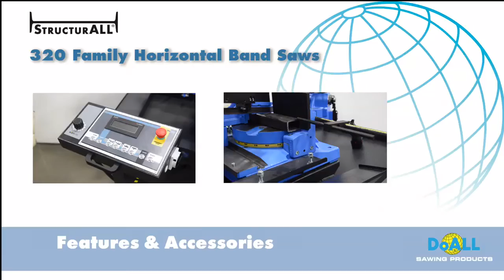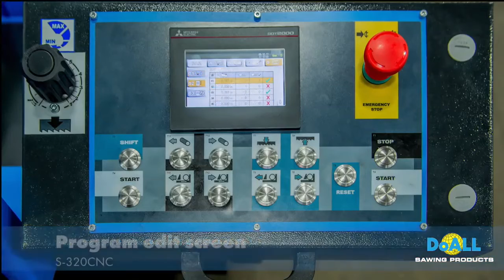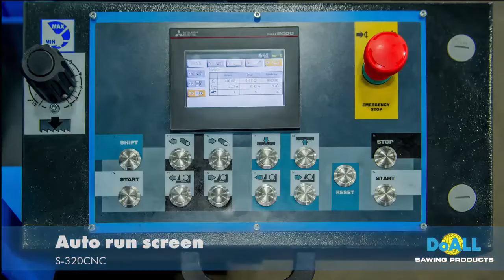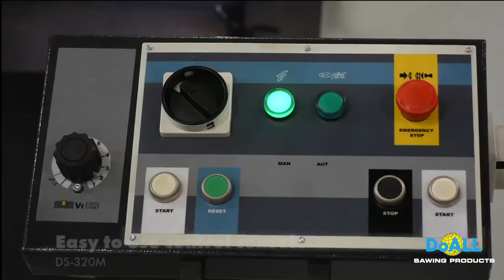Dual Miter Horizontal Structure Manual Band Saw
Band Saws are made of high quality materials for long lasting durability. Continuous band blade provides precise and even cutting. Frame construction decreases vibration reducing project error. Tables, worklamps and coolant attachment accessories sold separately. Available in Horizontal, Horizontal-Vertical and Vertical styles. Dimensions vary per model.